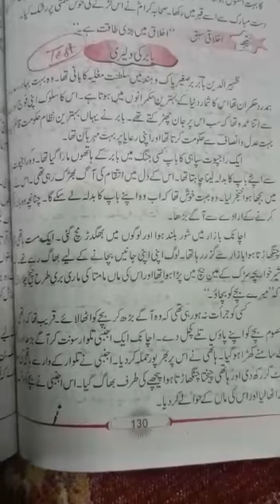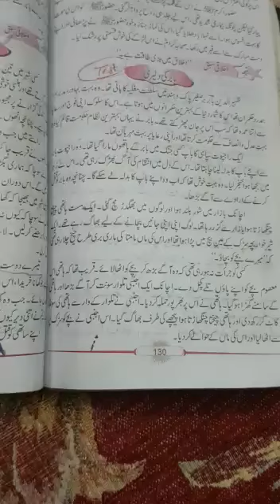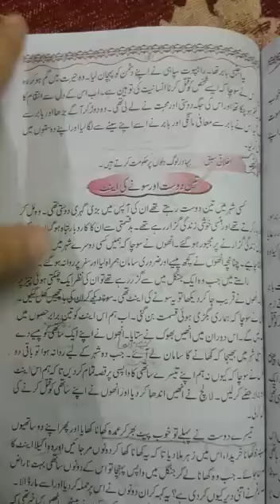Class 7th | Subject Urdu B | Native Schools | 27 March